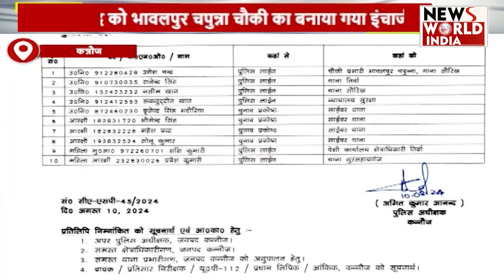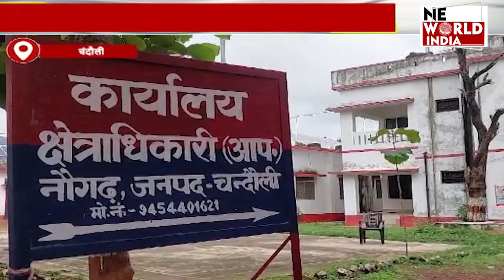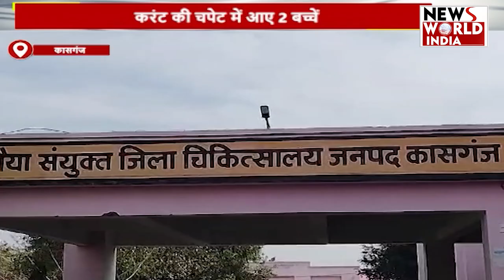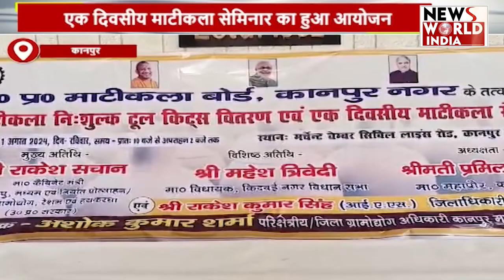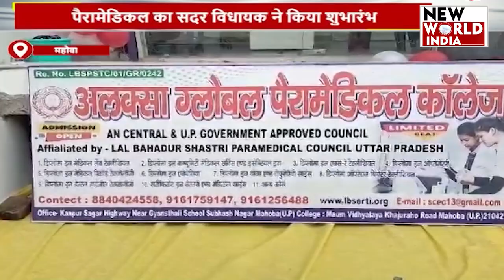यूपी-उत्तराखंड की बड़ी खबरों का बुलेटिन | NEWS WORLD INDIA